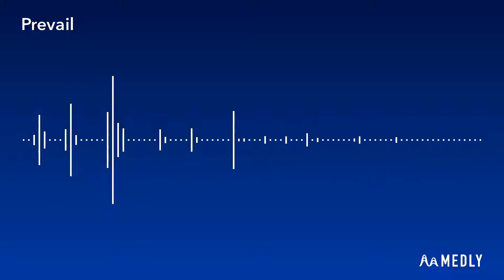Prevail - Song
Kinda EDM maybe?